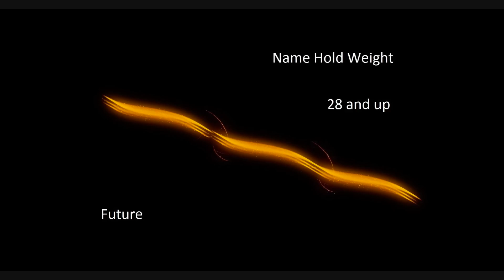Future - Name Hold Weight (28 and Up) ᴴᴰ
This song is in Rar #24.

My channel is just for promoting the Decaf's work .